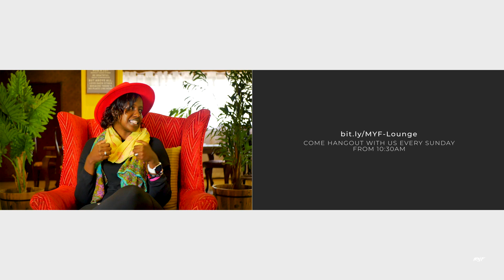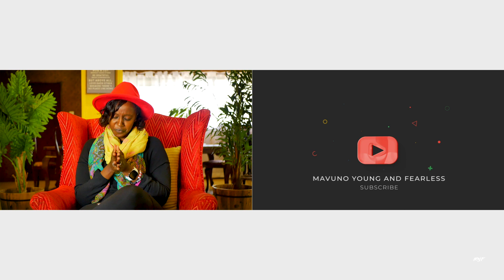God and LGBTQ+ || Media Month || Jem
What does God think about LGBTQ+ people, and what should Christians think? Pastor Jem answers these and other related questions, in this week's teaching.

▶️ Hang out with us after service!